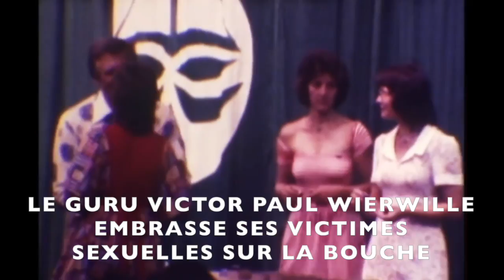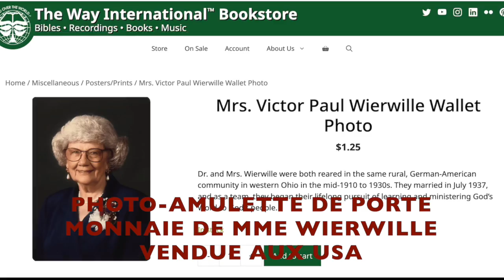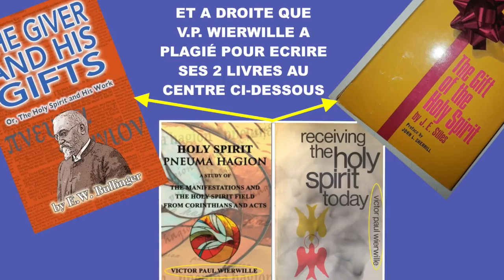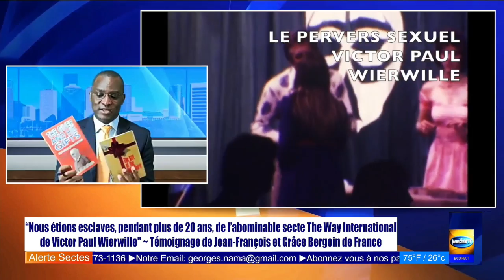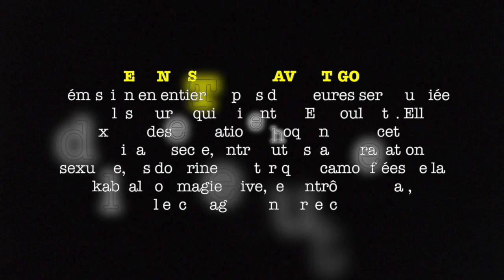TEASER ~ Dénonciation en profondeur des abominations de la secte satanique “The Way International”